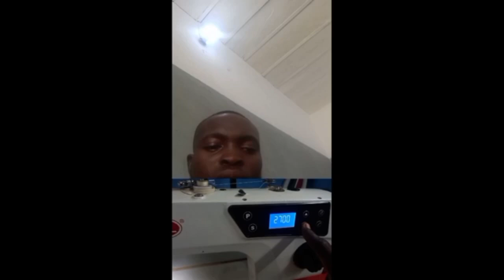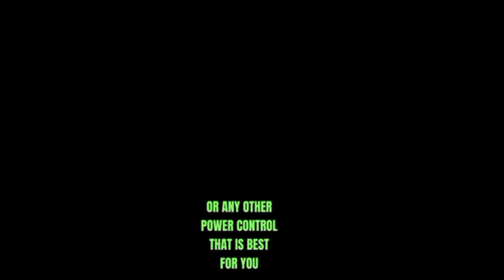DIRECT DRIVE AND CLUTCH MOTOR INDUSTRIAL SEWING MACHINE DIFFERENCES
8 DIFFERENCES BETWEEN DIRECT DRIVE(SERVO) AND CLUTCH MOTOR INDUSTRIAL SEWING MACHINE